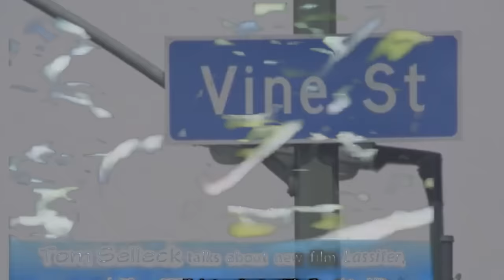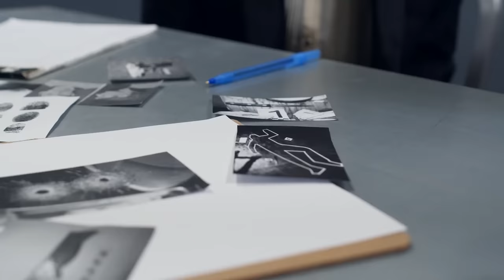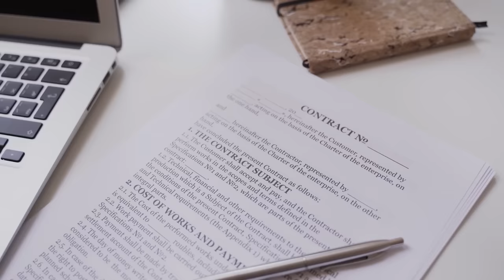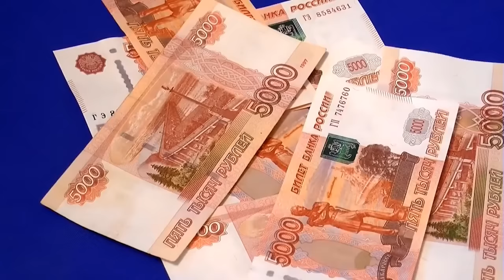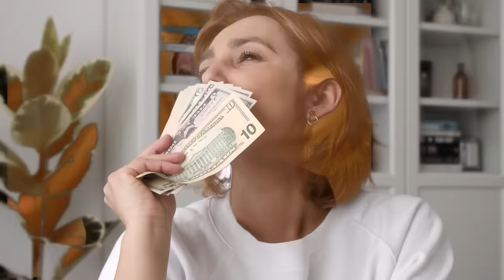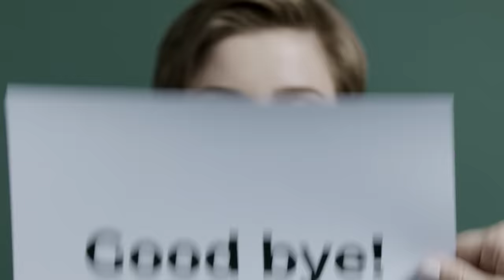The Sad Reason Tom Selleck Is Saying Goodbye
Tom Selleck, an iconic figure from his breakthrough role in "Magnum, P.I." to his more recent endeavors on the television series "Blue Bloods," Tom's career has spanned several decades, earning him acclaim and a devoted fan base. Yet, behind the veneer of fame, Tom has masterfully crafted a distinctly private personal life, carving out a space of solitude away from the relentless glare of Hollywood's spotlight, he even has flirted with the idea of stepping away from acting altogether. What's interesting here is that we discovered another shocking reason why Tom made this decision.